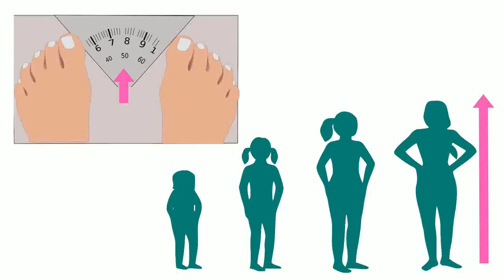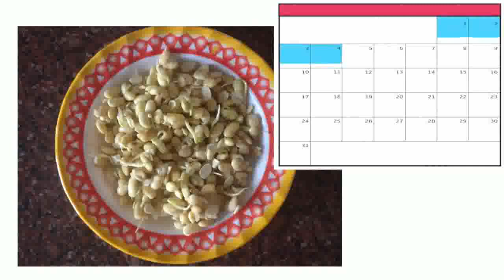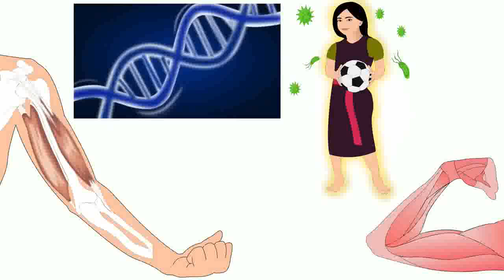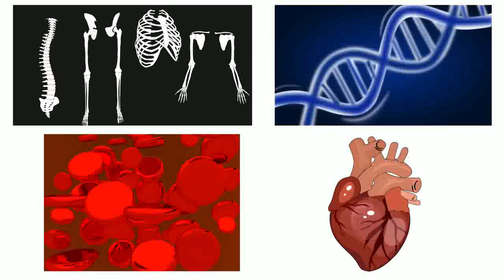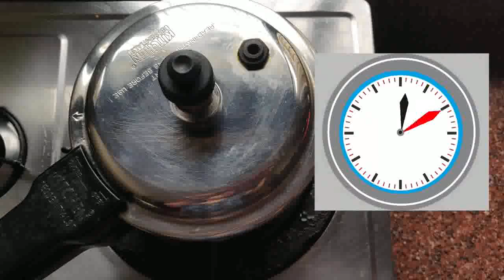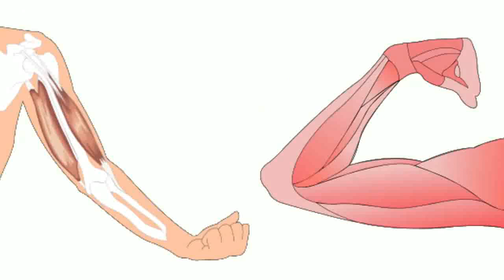Vegetarian recipes for adolescents - Manipuri